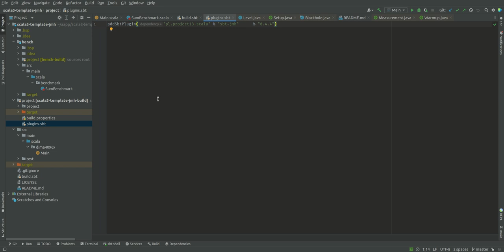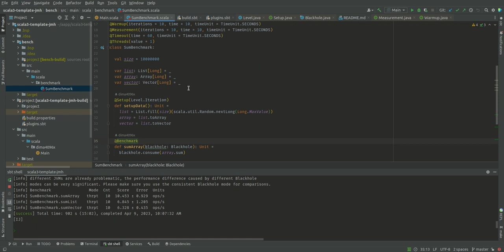Scala. Jmh. Benchmark